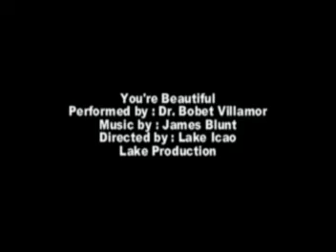You're Beautiful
Performed by : Dr. Bobet Villamor

Directed by : Lake Icao

Lake Production

Lake Production
Director: Lake Icao